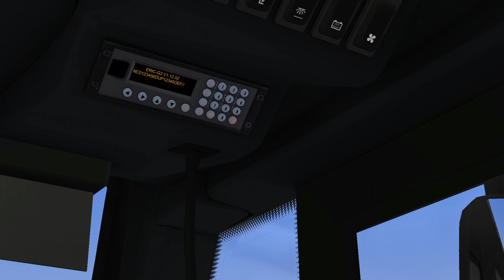OMSI 2 | Wright Streetlite in Scunthorpe | Route 12 to Ashfield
Back in Scunthorpe today, and also back with a Streetlite for the first time in a while. Performance is never fantastic on this map, but it's still a nice little route. Enjoy the drive!

With thanks to dopemotions for the intro/outro template.

I hope you enjoyed this video; please give it a thumbs up if you did, feel free to leave any feedback in the comments below, and be sure to subscribe for more OMSI 2 content.